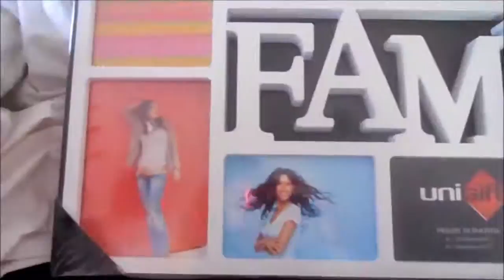GOLDILOCKS - New Life on the road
We are an Australian Family. David and Lisa with three of their five boys living in their Motorhome, sharing our everyday life *** CLICK FOR MORE

New life on the road, New Life, Motorhome, Bedford,  Australia, Aussie Family, Down Under, Tours, Travels, David and Lisa Wood, Cameron Wood, Kyle wood, Day in the Life, Beach, Navy, Family, Love, Family, Goldilocks

Music - Introduction, middle and ending. "Loving Everything I find" by Adam Michaels, We Have written permission to use here on YouTube